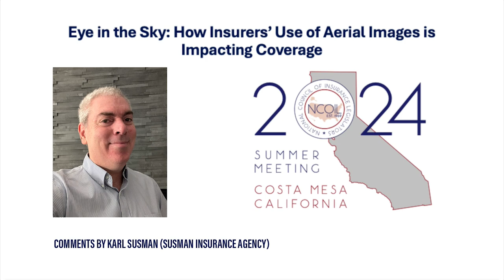Karl Susman's Comments at Summer 2024 National Council of Insurance Legislators Summer Meeting